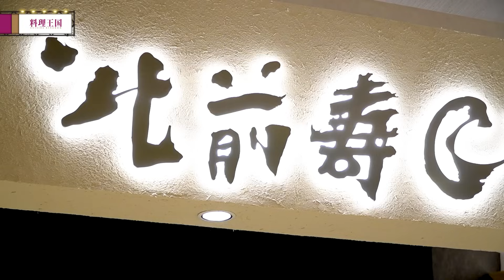イタリアンの巨匠 奥田シェフの知識の集大成 ソルトオイル寿司をメイン料理のお店をプロデュース！ | 北前寿し 花門 by Al-ché-cciano | 【料理王国】【KITTE大阪】【奥田政行】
イタリアンで培った知恵を思う存分に詰め込んだ「ソルトオイル寿司」
7月にオープンしたKITTE大阪で奥田シェフが寿司店をプロデュース！
開業前のレセプションの様子を取材させていただきました。

料理王国が運営する、「プロの料理人から、美味しい料理を作る知識やコツが学べる料理専門チャンネル」

★チャプター
0:00 オープニング
2:27 営業前の朝礼風景
3:50 レセプション開始
10:56 店舗情報

茂出木シェフが本店を飛び出して大阪へ！新店オープン初日の裏側に潜入取材！

大阪府大阪市北区梅田三丁目2番2号 KITTE OSAKA4F
・JR大阪駅 西口から徒歩1分
↓Google Map↓
ランチ11：00-16：00（L.O.フード15：00、ドリンク15：30）
ディナー17：00-23：00、最終入店21：30（L.O.コース20：30、フード22：00、ドリンク22：30）

◇料理王国 Cooking Studio FOOVER（大阪梅田の料理王国直営料理教室）